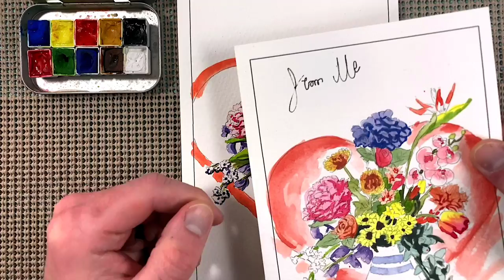Valentine's day Date Night activity Watercolor paint along tutorial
In this video I go over how to watercolor paint the first page of the "Date Night" watercolor coloring book that I make.

It's a fairly straight forward watercolor painting tutorial that anyone should be able to follow.

If you're interested in purchasing one of my watercolor coloring books
you can do so here:

If you prefer to just paint along with me, you're more than welcome to.  :)
Just pause the video and then draw out the image that we will be painting and once you've drawn it just start painting with us.